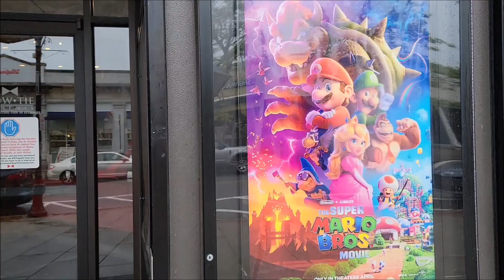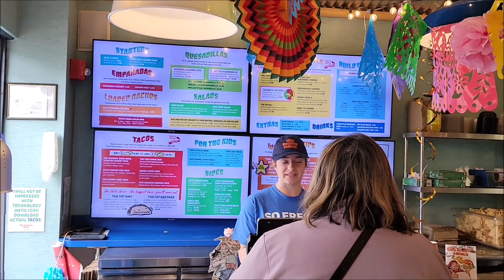Ridgewood, NJ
Afternoon stroll at Ridgewood, NJ with the fam. 🙂